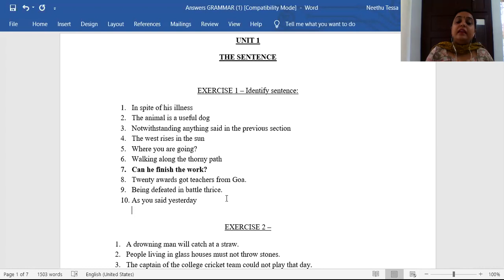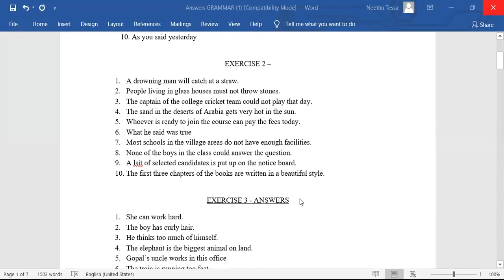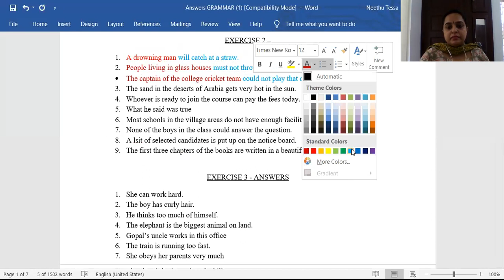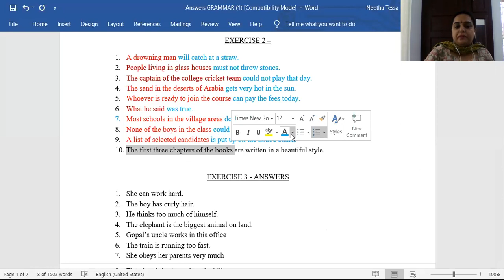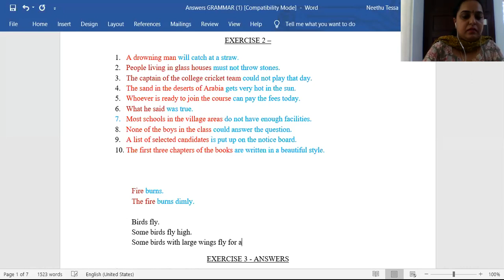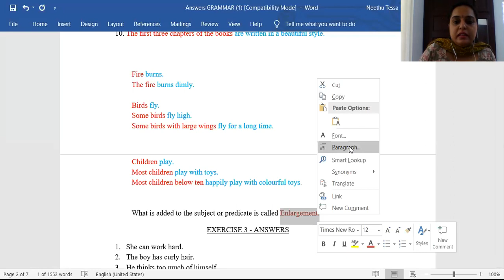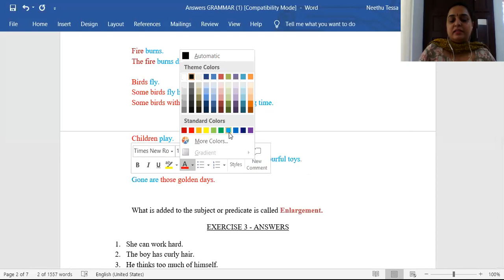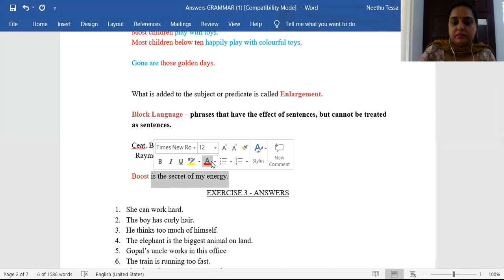Grammar: Sentence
This video gives a basic idea of the English Sentence structure.